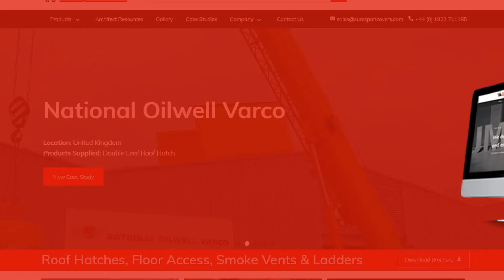Brand New Website | Buy Online, Faster and More Secure